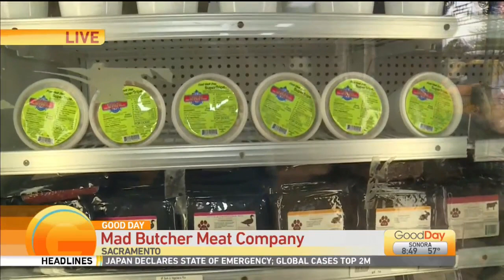Mad Butcher Meat Company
Lori is in Sacramento at Mad Butcher Meat Company, a local butcher shop that's been in Sacramento since 1989. They are a family owned business and provide meat to the local public as well as restaurants, but they also provide raw pet food!